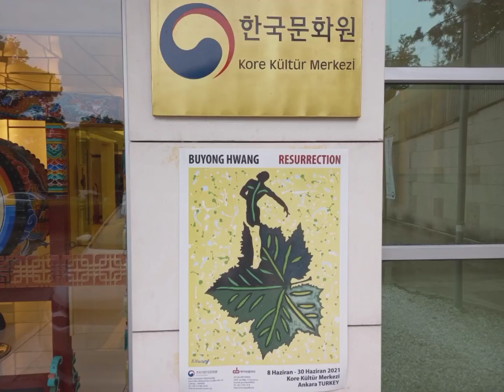BUYONG HWANG RESURRECTION터키 한국문화원초대전 KORE KULTUR MERKEZi 2021 june